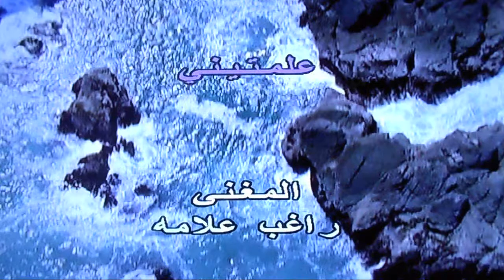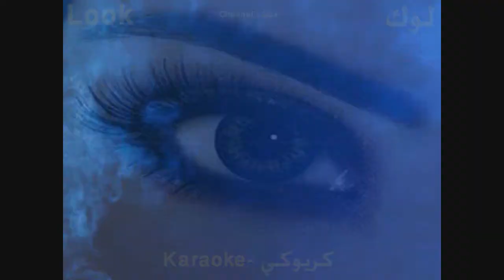علمتيني - راغب علامة - كاريوكي - قناة لوك - اغاني عربية